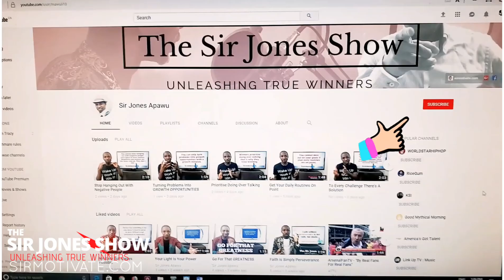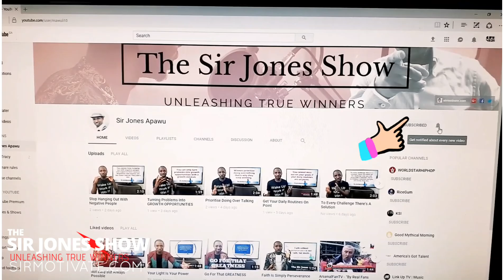Experiencing The True Beauty Of Life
In today's true winner unleashing video, I encourage you stop living to please others so you can get to experience the true Beauty of life.